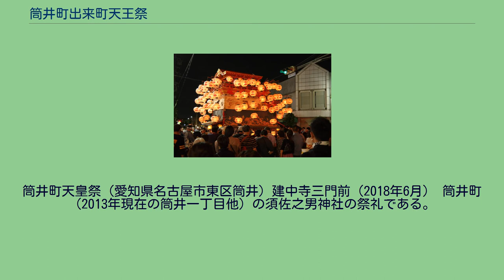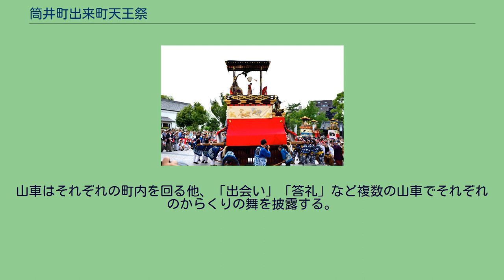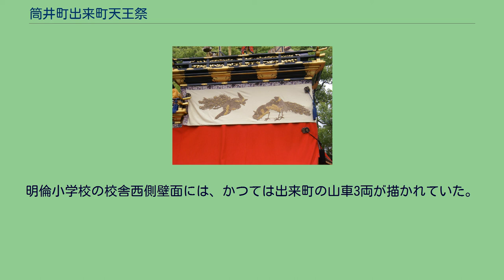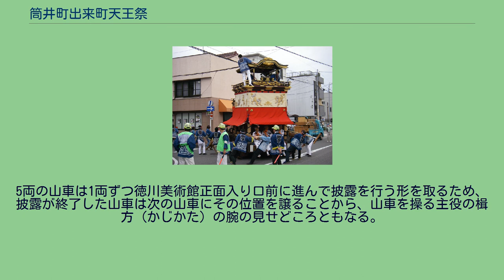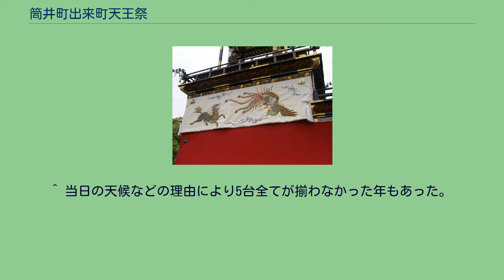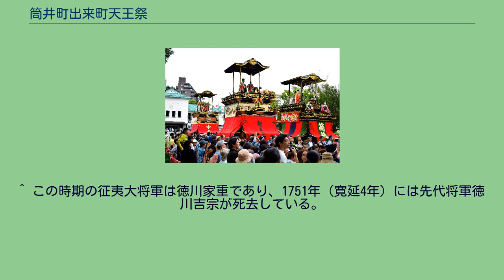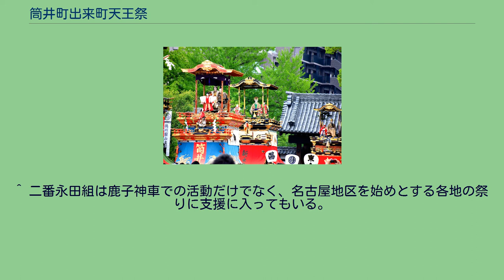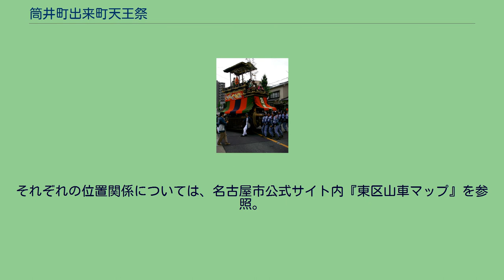筒井町出来町天王祭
東区_(名古屋市)
筒井町出来町天王祭（つついちょう できまち てんのうまつり）は、愛知県名古屋市東区で毎年6月第1土曜日・日曜日の例祭日に行われる天王祭である。
東区内筒井町地区で行われる天王祭（筒井町天王祭）と出来町地区で行われる天王祭（出来町天王祭）があり、両者はそれぞれ独立した祭りではあるが、日曜日午前に徳川園において両地区の計5両の山車が曳き揃えられる「徳川園山車揃え」もあるなど接点もある。
天王祭は牛頭天王（日本各地において須佐之男命が習合されている）を祭ることにより、疫病の流行や農作物の被害を払いのけることを祈願するものであり、これらの害が生じやすい初夏の時期に行われることが一般的である。
筒井町天王祭・出来町天王祭とも名古屋地区梅雨入り前の毎年6月第1土曜日・日曜日の例祭日に行われ、名古屋地区の夏祭りの先陣を切る形となっている。
両天王祭の見ものは町内を曳き回される山車であり、筒井町天王祭では「神皇車」「湯取車」の2両が、出来町天王祭では「鹿子神車」「河水車」「王羲之車」の3両がそれぞれの町内を曳行される。
また2005年11月の徳川園再開園を受け、翌2006年（平成18年）から徳川美術館前広場で行われている「徳川園山車揃え」では、両地区の5両の山車が一堂に会する。
両地区の5両の山車は、二層式でからくりを備えており外輪式の車輪が輪懸けに覆われるなど、いずれも名古屋型の山車の特徴をよく備えているものである。
江戸時代に作られた神皇車・湯取車・鹿子神車・河水車の4両の山車は名古屋市の有形民俗文化財に、太平洋戦争の戦災から戦後再建された王羲之車はその人形囃子が名古屋市の無形民俗文化財に指定されている。
筒井町天皇祭（愛知県名古屋市東区筒井）建中寺三門前（2018年6月） 筒井町（2013年現在の筒井一丁目他）の須佐之男神社の祭礼である。
建中寺門前と情妙寺前をそれぞれ本陣とする2台の山車が、神事の後町内を無病息災・家内安全を祈り奉曳する。
2両の山車がそれぞれのからくりの舞を披露する「出会い」もある。
宵（日没後）の奉曳では山車に提燈が灯される他、湯取車は水引幕を宵のものに変える。
また、神皇車の本陣が置かれる建中寺公園一帯には縁日の屋台が立ち賑わいをみせる。
筒井町天王祭を行う地域は、ほぼ名古屋市立筒井小学校の学区とみることができる。
筒井学区は2010年（平成22年）国勢調査によると、学区の面積は0.742km2、世帯数は3956世帯、人口は7837人である。
江戸時代尾張藩の頃から主に下級武士が居住していた地域であり、太平洋戦争時の空襲の被害をあまり受けなかったため逆に下級武士の屋敷町時代からの細い道幅の道路が戦後かなり経過した時期まで残っていた。
伊勢門水『名古屋祭』によると、江戸時代天保期に湯取車を情妙寺前が買い入れた際に、隣の筒井町でも他の山車を購入しようとする動きがあったが反対に遭い果たせなかったため、情妙寺前の湯取車も曳かせないようお上に働きかけたためしばらく湯取車は祭りで曳くことを止められたというエピソードが紹介されている。
※筒井学区の記述にあたっては、『名古屋の町（大字）・丁目別人口（平成22年国勢調査）』行政区別統計表を参照した。
西之切（2013年現在の新出来一丁目）・中之切（2013年現在の出来三丁目）・東之切（2013年現在の古出来一丁目）の3須佐之男神社の祭礼である。
各神社での神事を行った後、それぞれの町内所有の山車が無病息災や家内安全を祈り町内を奉曳する。
山車はそれぞれの町内を回る他、「出会い」「答礼」など複数の山車でそれぞれのからくりの舞を披露する。
また3両連合しての奉曳もある。
宵の奉曳では、各山車に提燈が灯される。
出来町天王祭を行う地域は、ほぼ名古屋市立明倫小学校の学区とみることができる。
明倫学区は2010年（平成22年）国勢調査によると、学区の面積は0.472km2、世帯数は2602世帯、人口は5490人である。
明倫小学校の校舎西側壁面には、かつては出来町の山車3両が描かれていた。
伊勢門水『名古屋祭』によると、出来町祭は「創立は百五六十年も前の事」とされており、『名古屋祭』が記された...